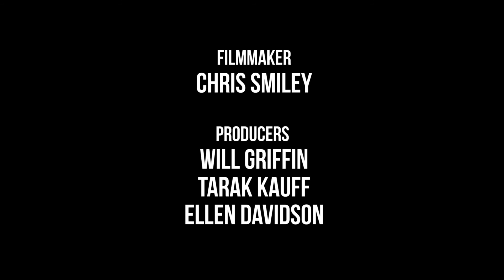Former Marine Visits Palestine "It's Like Iraq, It's Horrifying"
Force Recon Marine, Mike Hanes, visited Palestine as part of a Veterans For Peace delegation, this film series shows the harsh reality they witnessed.